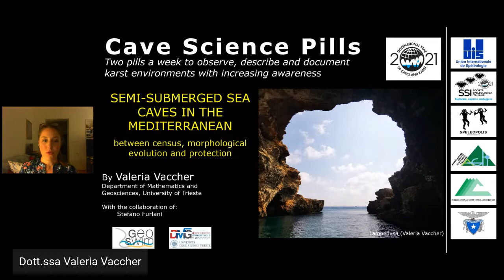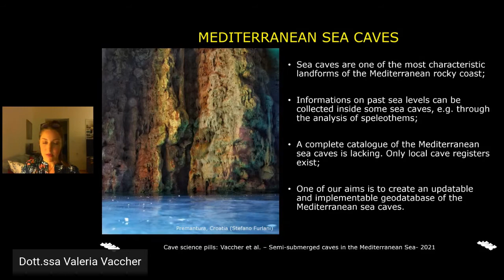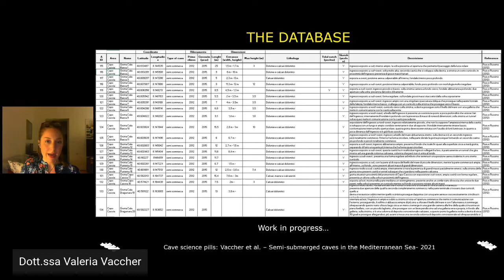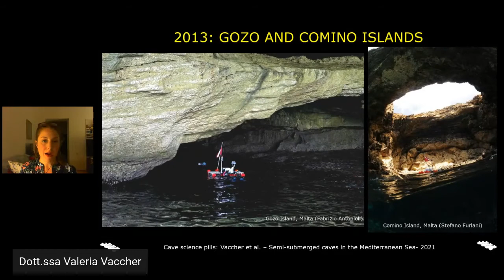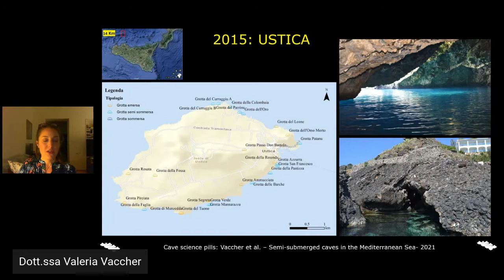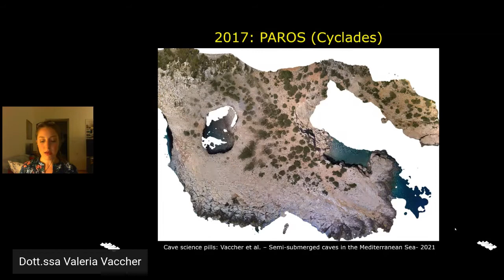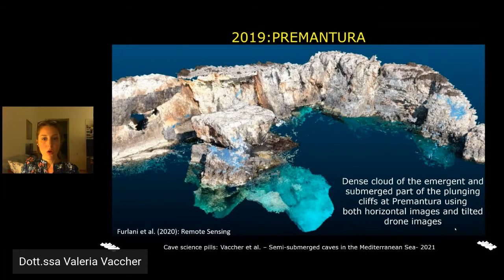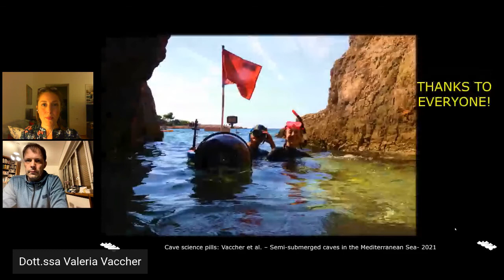Le grotte semisommerse del Mediterraneo: tra censimento, evoluzione morfologica e tutela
Dott.ssa Valeria Vaccher

Questa presentazione illustrerà il significato di grotte marine e gli obiettivi del progetto “Geoswim”, che comprende il censimento delle coste rocciose e le grotte costiere, iniziato nel 2012. Si fornirà una breve descrizione dei dati raccolti e delle scoperte fatte durante le campagne di rilevamento, fino alla dimostrazione di come una grande quantità di immagini time-lapse scattate lungo la costa possano portare allo sviluppo di complessi modelli tridimensionali delle coste rocciose, e con qualche cavillo in più, anche delle grotte marine semisommerse.